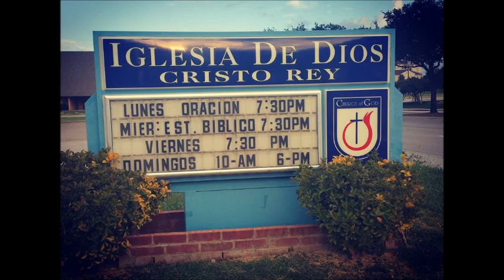NO TE RINDAS!!!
Viernes; Abril 21, 2017. Servicio coordinado por las Damas TCR @ 7:30 pm

Lectura Biblica: Hebreos 10:39 RVR1960

"Pero nosotros no somos de los que retroceden para perdición, sino de los que tienen fe para preservación del alma"

La vida cristiana se trata de rendirse a Dios no ante los problemas, porque cuando te rindes antes los problemas esta demostrando que el problema fue mas fuerte que Dios, pero cuando te apoyas en el Señor en medio de tus problemas es cuando estas demostrando que a pesar de sentirte débil sabes que en Dios obtendrás nuevas fuerzas.

No exaltemos al problema, exaltemos a DIOS que es el único que puede sacarnos de situaciones que para nuestra mente son difíciles de salir. Pero que para el ESTILO ÚNICO de Dios es nada más otra situación que resolver.

Hasta acá no he visto hombre que deposite su confianza en el Señor y que el Señor lo halla defraudado. También tienes que comprender que muchas veces lo que tu quieres no es lo que Dios quiere para ti, entonces frente a esto: ¿Qué pasaría si tu petición es un NO?, ¿Acaso por eso saldrás huyendo al mundo?, ¿Acaso es para cambiar de Iglesia?, ¿Acaso eso será razón para dejar a Dios?

Tienes muchos que perder al rendirte y alejarte de Dios, pero nada que ganar si decides irte, rendirte y alejarte de El. Yo sin Dios no soy nada, pero Dios sin mi, sigue siendo Dios.

¡Vamos!, Dios no te trajo acá para volver atrás, te trajo acá para conquistar, para ser cabeza y no cola, para demostrar que tu Dios es mas GRANDE que cualquier situación difícil que se te presente, como lo dijo Job en sus momentos de grande tribulación como ninguno de nosotros lo ha experimentado: “Yo se que mi redentor vive”.

Amados, Dios me hace sentir en mi corazón que te diga que NO TE RINDAS, el enemigo quiere verte derrotado, más Dios te llamo para SER MAS QUE VENCEDOR EN CRISTO.

Toma fuerzas de donde no las hay, saca fe de donde no hay mas, levántate, sacúdete el polvo e inténtalo nuevamente, NO TE RINDAS, por favor, NO TE RINDAS!!. Amen.

PASTORES: HNOS ALFREDO Y ROSITA FLORES